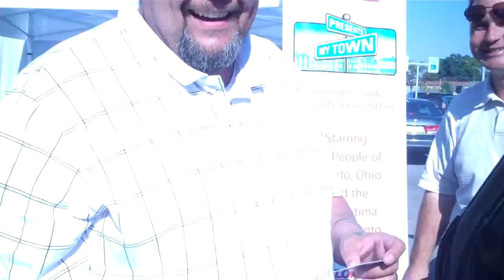KIA RIDE N DRIVE 1